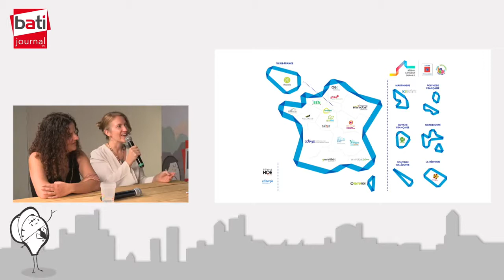Qui est le réseau bâtiment durable ? | Cities to Be